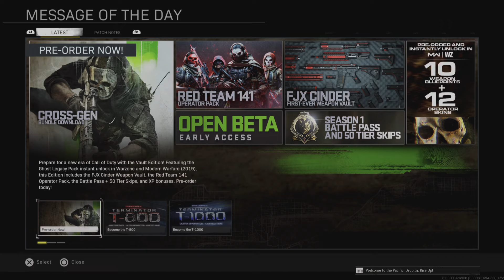Call of Duty: Modern Warfare_20220807221001